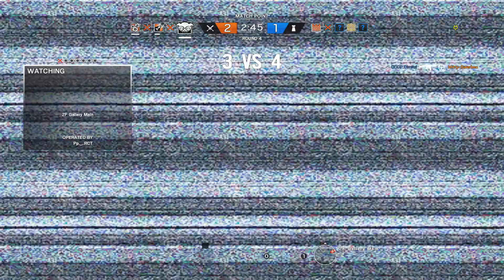I aced on the new Map! | Rainbow Six Siege | [GER | 1080p]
- Meine Komponenten

🎮 Grafikkarte: Asus GTX 1060 6gb
🎮 Prozessor: Intel Core i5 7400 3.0 GHz
🎮 MainBoard:  Biostar H110MHV3 LGA 1151
🎮 RAM:   8 GB DDR3

- Mitspieler

- CS:GO Gamble

💲 Benutze den Code PPEZ für ein gratis 0.45 € Starter-Guthaben

📌 Vergiss nicht das Video zu sharen 😊
📌 Like oder Abo wäre auch nicht verkehrt 🙄